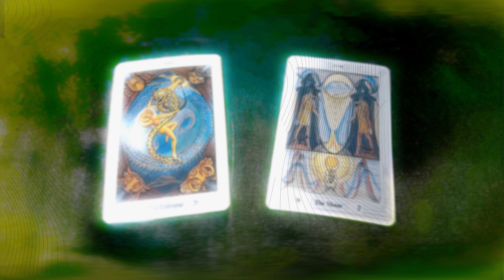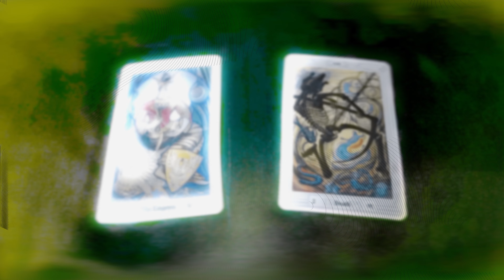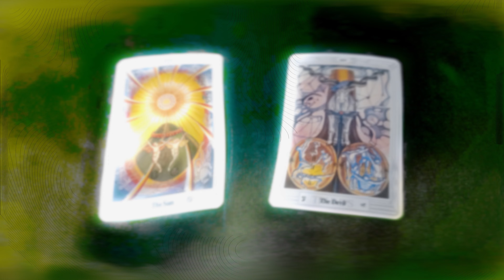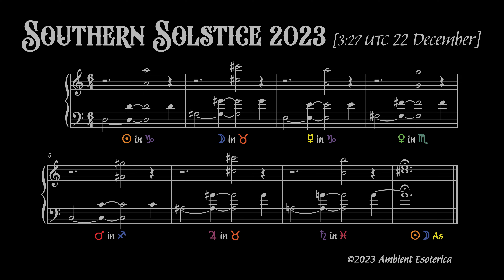Southern Solstice 2023 | 3:27 UTC 22 December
An ambient music theme strictly based upon the astrological chart for Southern Solstice 2023.

The Southern Solstice is also known as the Winter Solstice or December Solstice in the Northern Hemisphere. In the Southern Hemisphere, it would be the Summer Solstice.

3:37 UTC 22 December 2023 is the exact moment the path of the Sun aligns directly overhead, or perpendicular to, the Tropic of Capricorn. It is no coincidence this is also the moment we enter the sign of Capricorn in Tropical Astrology.

The planet / sign to note assignments are sourced from the Hermetic Order of the Golden Dawn and other associated orders.

Composed and Produced by Shawn Michael

[CC] Closed Caption Transcription

00:00:00:51 - 00:00:07:52
Southern Solstice 2023 22 December 3:27 UTC

00:00:11:21 - 00:00:14:16
Sun (D) in Capricorn (A)

00:00:14:16 - 00:00:17:13
Moon (G#) in Taurus (C#)

00:00:17:13 - 00:00:20:26
Mercury (E) in Capricorn (A)

00:00:20:26 - 00:00:23:38
Venus (F#) in Scorpio (G)

00:00:23:38 - 00:00:26:53

00:00:26:53 - 00:00:30:07
Jupiter (A#) in Taurus (C#)

00:00:30:07 - 00:00:33:28
Saturn (A) in Pisces (B)

00:00:33:28 - 00:00:37:53
Capricorn Sun (A), Taurus Moon (C#), Leo Rising (E)*

00:00:41:55 - 00:00:44:55
The Devil, The Hierophant, Lust

00:00:54:59 - 00:00:57:59
The Universe, The Moon

00:01:04:26 - 00:01:07:26
Fortune, The Hierophant

00:01:16:38 - 00:01:19:38
The Tower, Art

00:01:29:40 - 00:01:32:40
The Empress, Death

00:01:44:13 - 00:01:47:13
The Magus, The Devil

00:02:01:09 - 00:02:04:09
The Priestess, The Hierophant

00:02:20:01 - 00:02:23:01
The Sun, The Devil

00:02:41:46 - 00:02:44:41

00:02:44:41 - 00:02:47:38

00:02:47:38 - 00:02:50:51

00:02:50:51 - 00:02:54:03

00:02:54:03 - 00:02:57:18

00:02:57:18 - 00:03:00:32

00:03:00:32 - 00:03:03:53

00:03:03:53 - 00:03:08:18